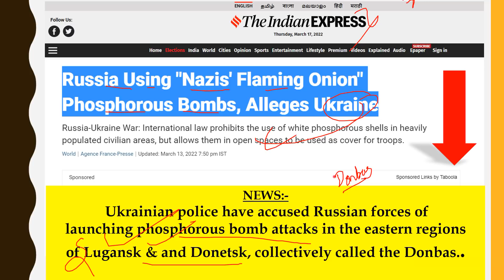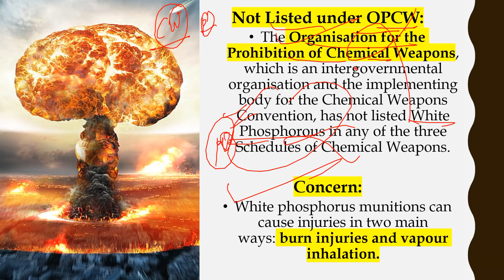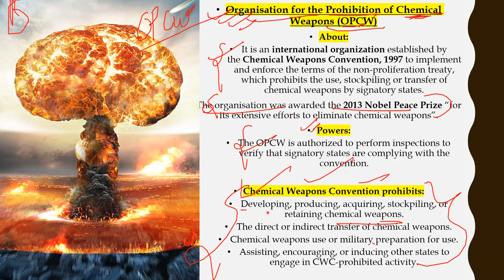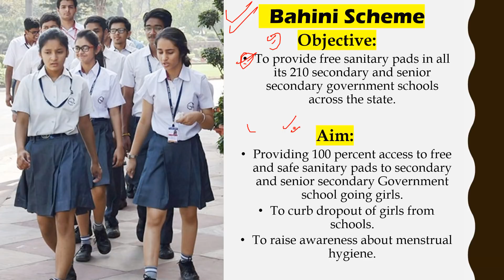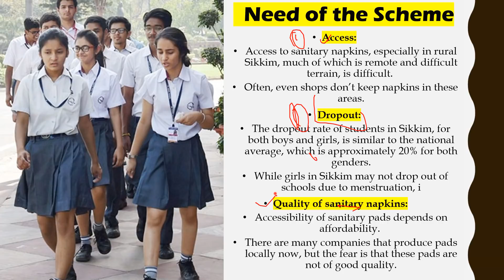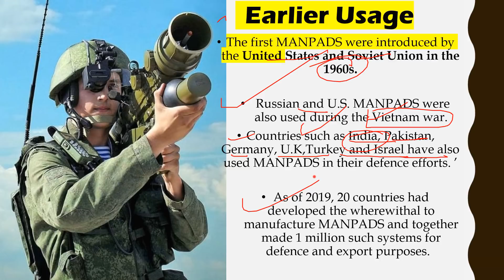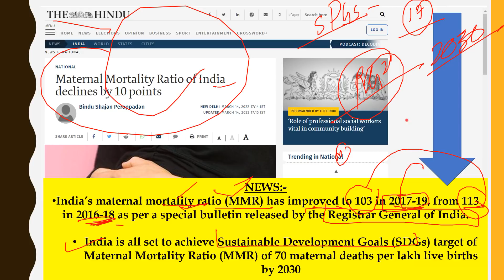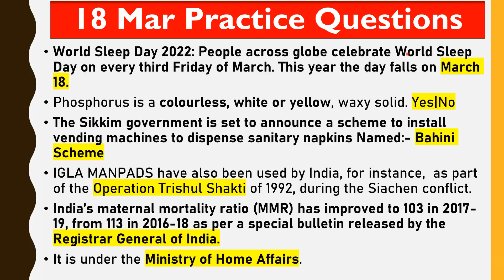18 March 2022 Daily Current Affairs 2022 | The Hindu News Analysis, Indian Express, PIB Analysis